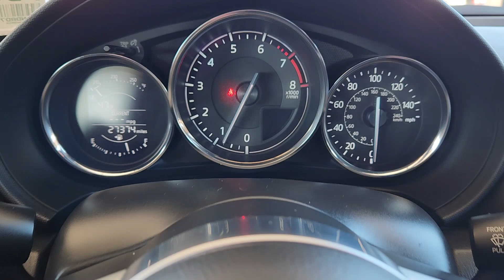2016 Mazda Miata Grand Touring OK Oklahoma City, Edmond, Arcadia, Tulsa, Norman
Pre-Owned 2016 Mazda Miata Grand Touring available at Mercedes Benz of Oklahoma City located in 14240 Broadway Extension Hwy, Edmond, OK, 73013. Servicing the Oklahoma City, Edmond, Arcadia, Tulsa, Norman area.
Please mention the stock PD8458A when you contact the dealership for this vehicle.